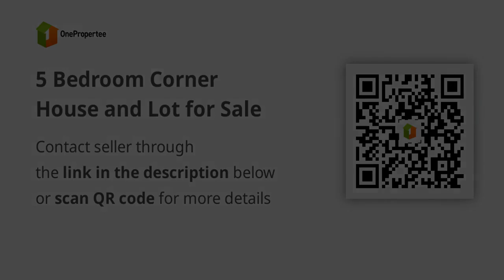5 Bedroom Corner House and Lot for Sale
5 Bedroom Corner House and Lot for Sale
House Type: Single Detached House
Number of Bedrooms: 5
Number of Bathrooms: 3
Floor Area in sqm: 200 sqm.